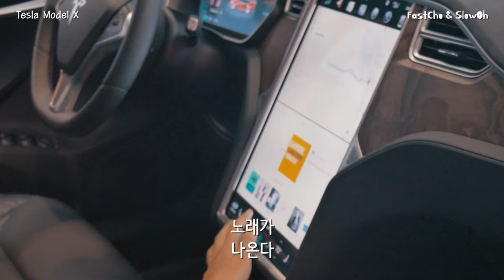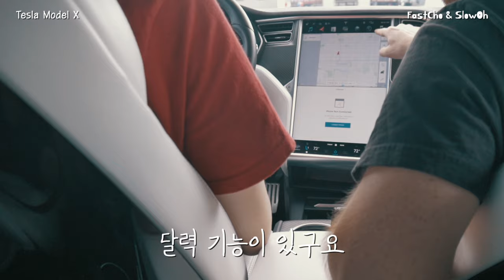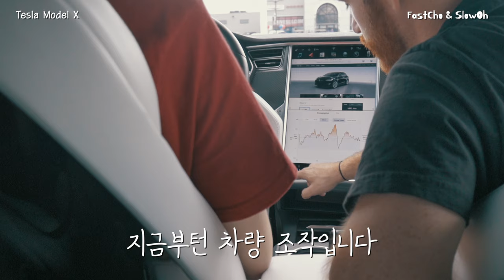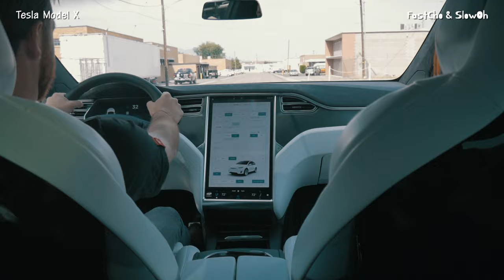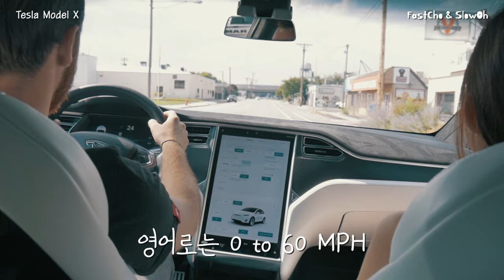테슬라를 타고 자율주행을 해봤습니다 ㅣ Model X Autopilot (Yellowstone Salt Lake City Ep.6)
미국에 간 김에 테슬라 시승 신청을 했습니다.

신청도 어렵지 않았고 국제운전면허증만 있으면 괜찮습니다.

같이 동승해주시는 분께서 처음부터 끝까지 친절히 섦명을 해주셨습니다

특히 무엇보다 오토파일럿 기능과
제로백 ludicrous 기능은 신세계였습니다

테슬라의 오토파일럿 기능은
현존하는 상용화된 자율주행 기술 중에서도
단연 돋보인다고 합니다

특히 차선을 유지하는 기능과
차선을 변경하는 기능이
다른 차들과의 간격을 여유있게 유지하면서 가능하였기에
조금의 불안감도 없었습니다

다만 최근에 오토파일럿 사고 기사들도 종종 나는 걸 봐서는
아직까지는 반드시 운전자의 주의가 필요해보입니다

솔직히 억대에 가까운 Model S나 Model X로는
보급화에는 어려움이 있어보이고
하루 빨리 Model 3가 국내에도 도입이 되었으면 좋겠습니다

짧은 시승이었지만 너무나도 반해버린 테슬라
사랑해요